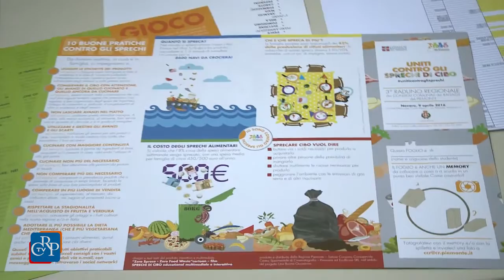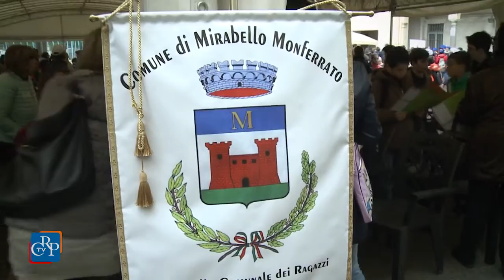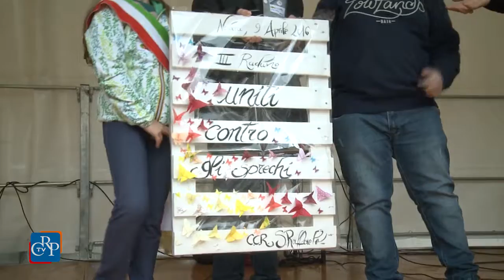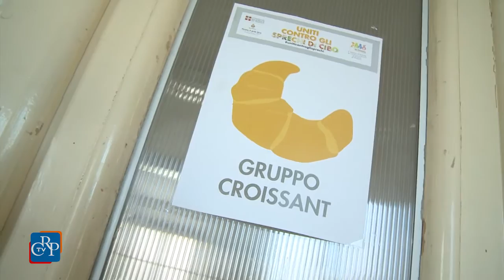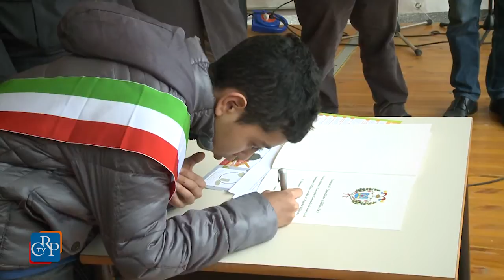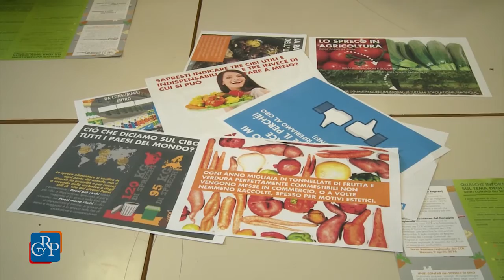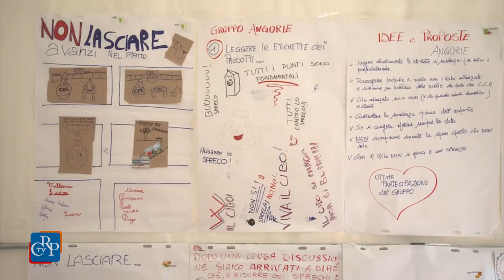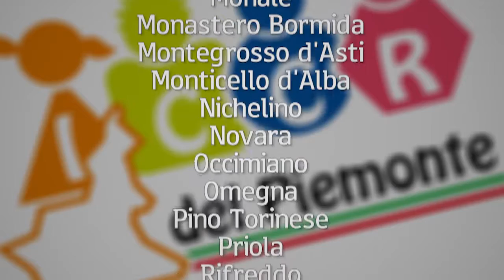Giovani Uniticontroglisprechi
La lotta contro lo spreco alimentare, riassunta dall'hastag Uniticontroglisprechi, è stato il tema conduttore del III raduno regionale dei 47 Consigli comunali dei Ragazzi, che si è tenuto a Novara sabato 9 aprile. Suddivisi in gruppi, i giovani hanno partecipato ad attività formative e didattiche e hanno redatto un decalogo contro gli sperperi e per una sana alimentazione. Nel corso della giornata è stato approvato un documento con cui si chiede alle istituzioni pubbliche di promuovere un uso libero, creativo e responsabile della Rete.

A cura di Carlo Tagliani, Dario Barattin.
Riprese e montaggio Videoinweb - Torino.
Aprile 2016.